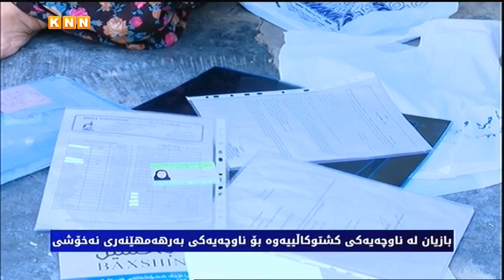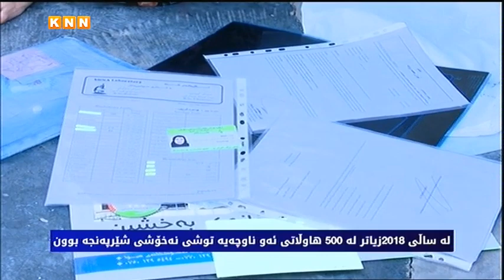بازیان لە ناوچەیەکی کشتوکاڵییەوە بۆ ناوچەیەکی بەرهەمهێنەری نەخۆشی